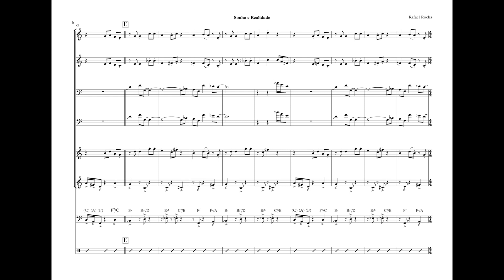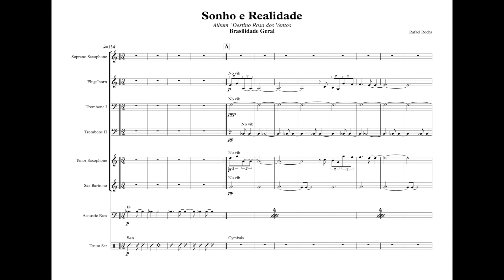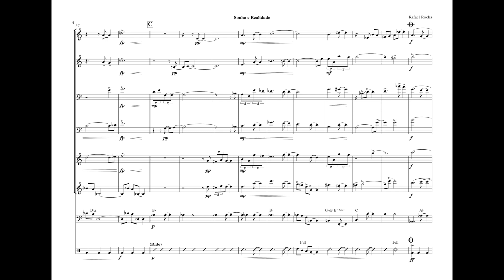Sonho e Realidade - Score (Rafael Rocha)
Composer: Rafael Rocha
Album: Destino Rosa dos Ventos
Band: Brasilidade Geral

Flugelhorn: Bruno Santos
Soprano Sax: Roger Rocha
Tenor Sax: Josué Lopez
Baritone Sax: Daniel Freire
Trombone I: Rafael Rocha
Trombone II: Joabe Reis
Bass: Hugo Maciel
Drums: Renato Rocha